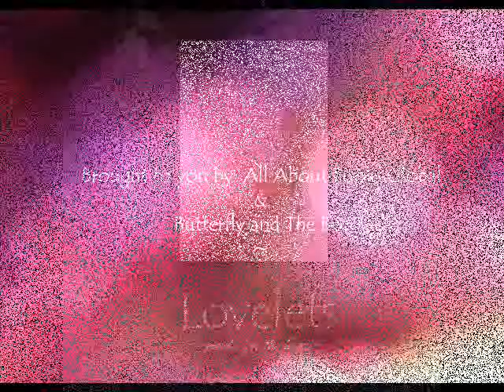The "lovelets" poem: Book Trailer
"In a canvas white,
enlivened with thousand hands,
brushes dipped in vibrant colors
Spring was born...
coy and tender
Passionate and thundering
scaling and sprawling delicate boughs"

The new born leaves thus beaconed the birth of "Lovelets"- a joint en devour of All About Books Global and Butterfly and the Bees- to display some of the best works of 60 poets and short story writers from across the globe.

May their spirited words springing start from the heart live on within the readers of this collection.